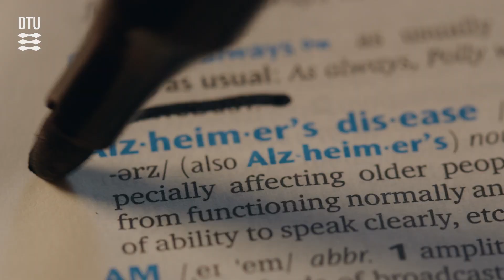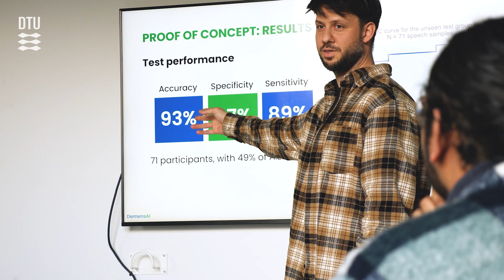Årets Studenter-startup 2024: DemensAI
Prisen for Årets Studenter-startup 2024 går til Anton Birn, Laurine Dargaud, Abhista Partal og Petros Maravelakis for deres startup, DemensAI.

Ved hjælp af avancerede AI-værktøjer, der kan analysere akustiske og sproglige nuancer i patienters tale, formår holdet bag DemensAI i øjeblikket at opdage tegn på Alzheimers med en nøjagtighed på 93 procent.

I og med at demens er den 7. hyppigste dødsårsag i verden og 75 procent af patienter med demens får ikke stillet en diagnose, kan DemensAI være med til at gøre en kæmpemæssig forskel på området og forbedre livskvaliteten for mennesker, der lever med demens.

Stort tillykke til hele holdet.

The prize for Student Startup of the Year 2024 goes to Anton Birn, Laurine Dargaud, Abhista Partal and Petros Maravelakis for their startup DemensAI.

Using advanced AI tools capable of analyzing acoustic and linguistic nuances in patients' speech, the team behind DemensAI currently manages to detect signs of Alzheimer's with an accuracy of 93 percent.

Given that dementia is the 7th most common cause of death globally and 75 percent of dementia patients remain undiagnosed, DemensAI could make a huge difference in the field and improve the quality of life for people living with dementia.

Congratulations to the entire team.